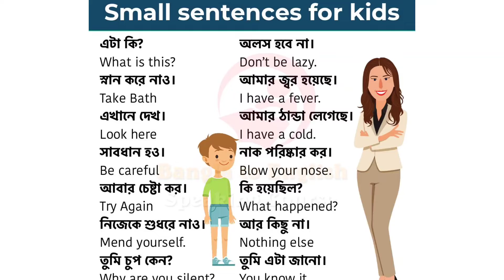Little Baby Learn Small sentence daily use.Kids Learn Small Sentence Daily Life Stylish.